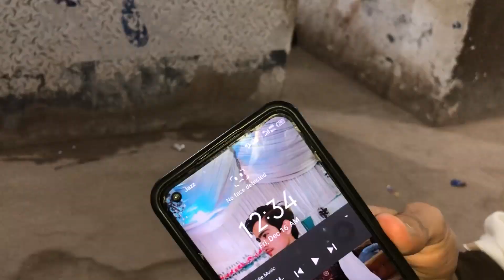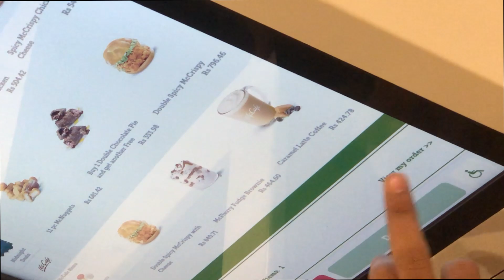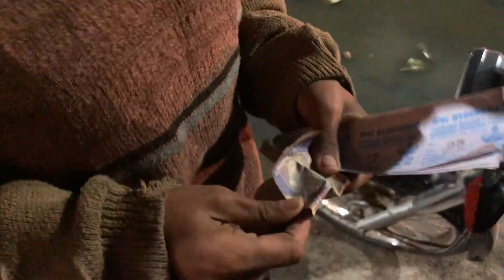No Money CHALLENGE McDONALD'S | FREE FOOD 😂